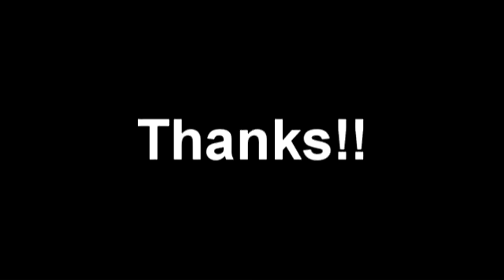99 RuneCrafting party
Thanks every one who came to the event !! woo finally 99 runecrafting =] i hope you enjoy this video of the greatest achievement ever!!